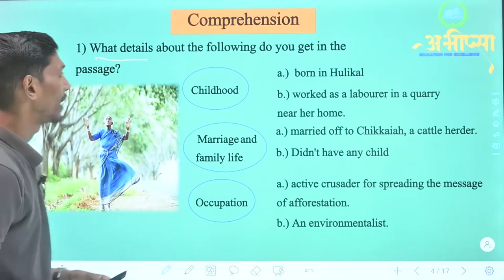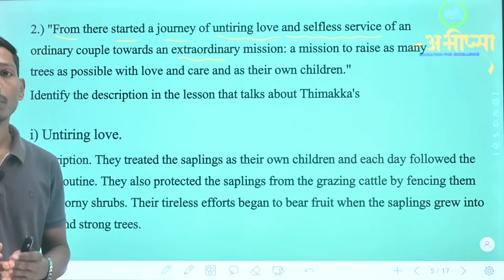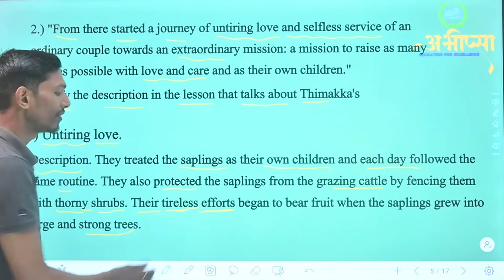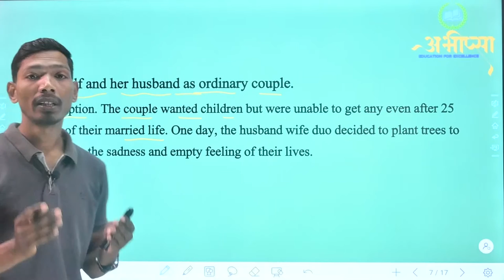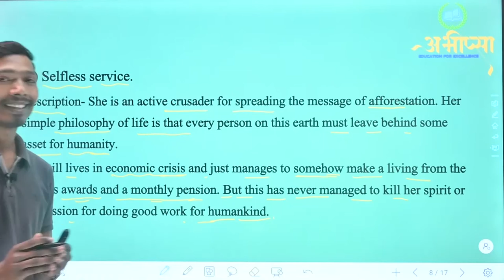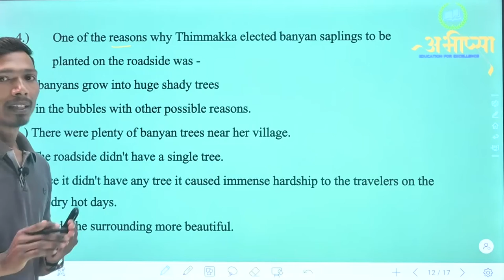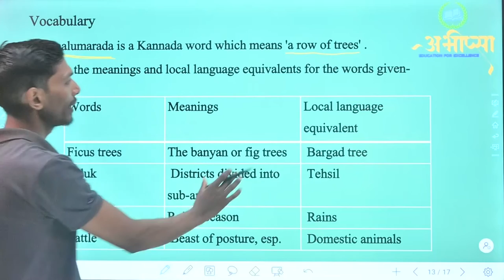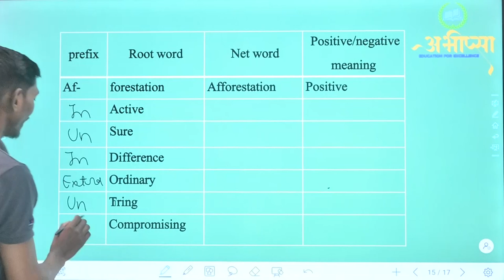Class 9| Unit- 1| Reading C| Saalumarada Thimmakka | Question and Answer | English Classes | Abhipsa